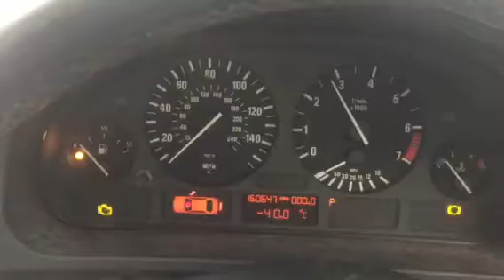75684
Bmw E39